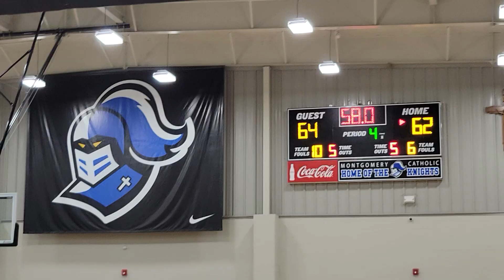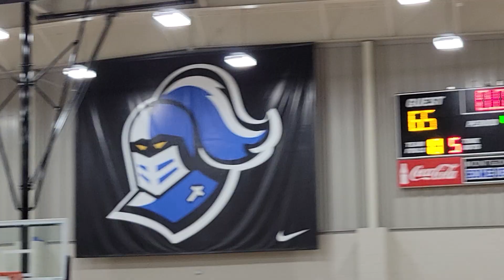Catholic vs St James / Final 2 min of regulation + overtime